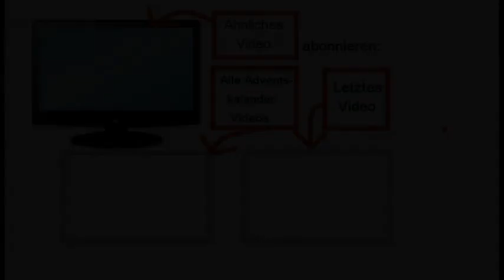Adventkalender 2017 Tag 13 PESTASBAHN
Adventkalender 2017 Tag 13